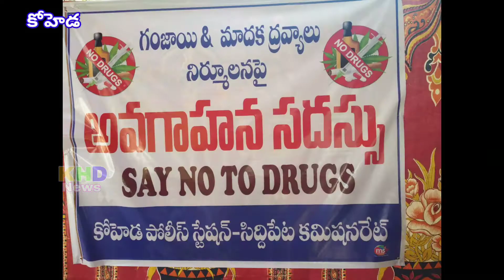కోహెడ పోలీస్ స్టేషన్ లో గంజాయి నిర్ములన అవగాహన సదస్సు నిర్వహించిన ACP సతీష్ ,CI రఘుపతి రెడ్డి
KHDNews# !! కోహెడ !!